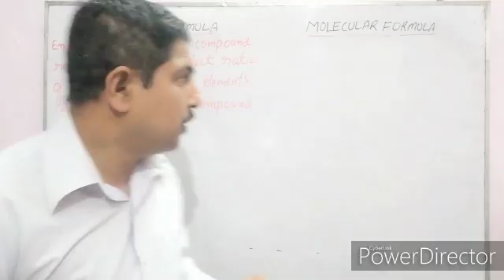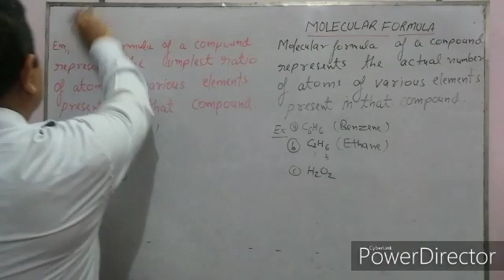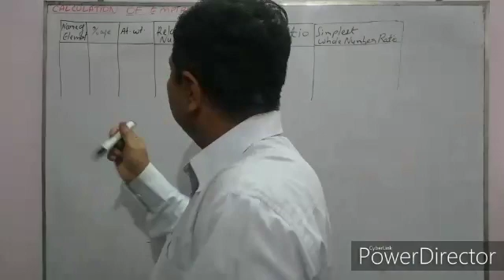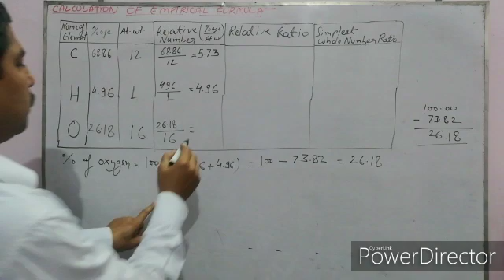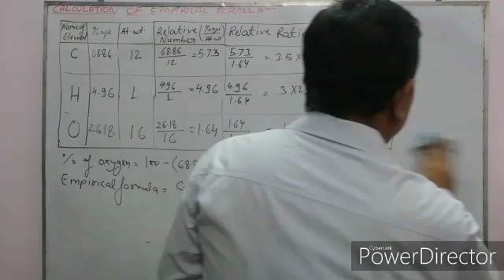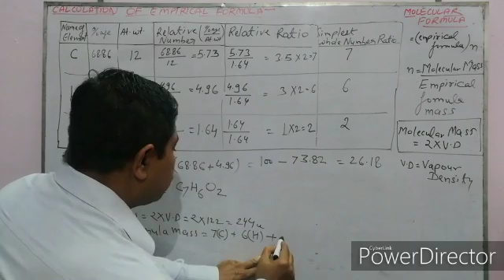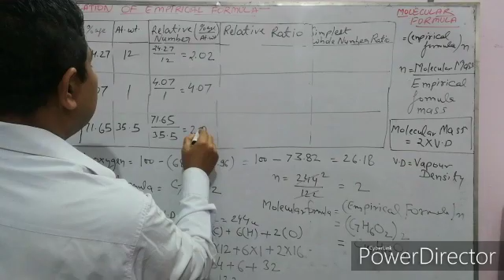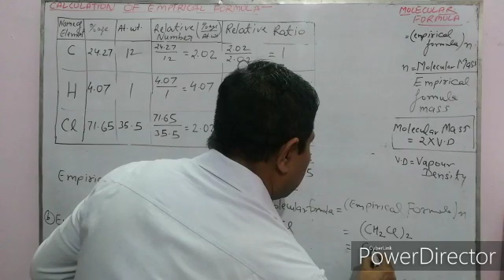CHEMISTRY : Empirical and Molecular Formula N. C. E. R. T : By Vijay Sir